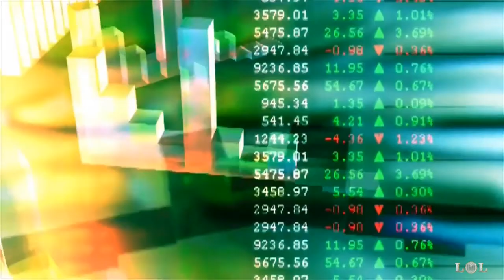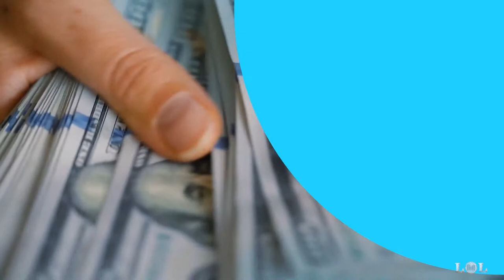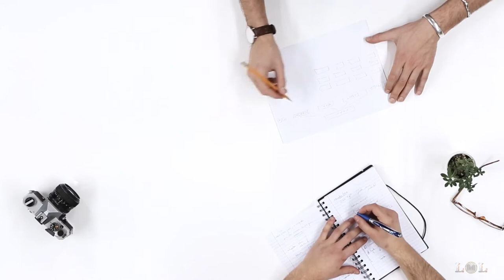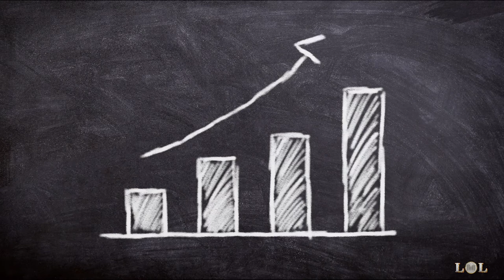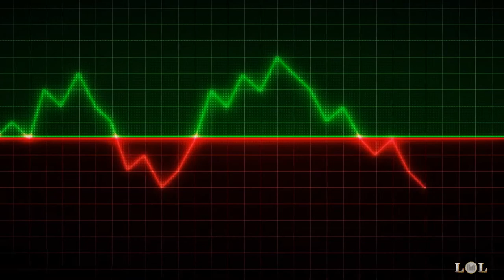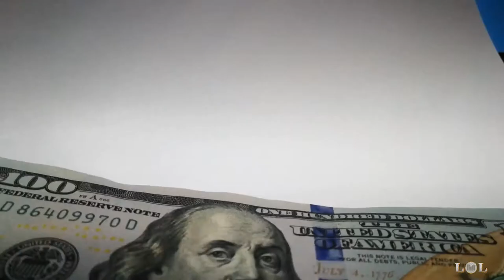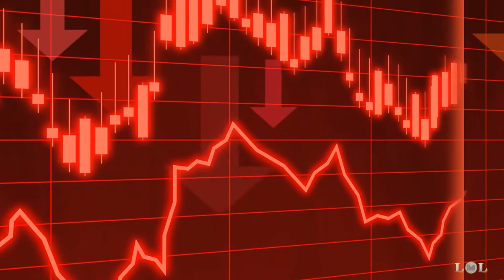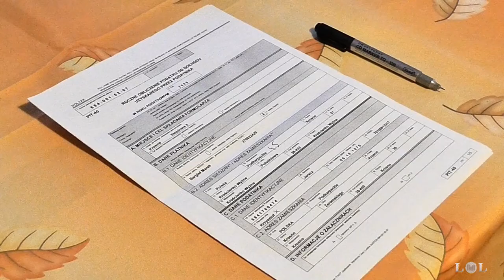Rental Property Investing 101 | $5,000 Per Month!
In this video I discuss how to get started in rental property and what makes real estate the best investment out there right now. This video is for you if you're just getting started in rental property or just want to learn more about real estate as a whole and how to buy a house. We will give you all the information you'll need to make the decision on whether or not rental properties are the best decision for you.

💰Claim 2 FREE Stocks On Webull when you deposit $100 (Valued Up To $1,850): ➭

Check out BiggerPockets for more inspiring real estate content!

Questions, comments, suggestions? Go ahead & drop them in the comment section below.

ABOUT US:

LIFE OF A LANDLORD YouTube channel was created to help inform investors across the world of the many benefits that come with real estate investing. We hope to provide value and education to those who have an interest in buying rental properties, produce wealth-building assets, and start a business centered around the various aspects of becoming a landlord. We also hope to provide knowledge for those into single family, multi-family, commercial properties, fix and flip homes, and those investing in land as well. Thanks for supporting the channel.

Any earnings or income statements, or any earnings or income examples, are only estimates of what we think you could earn. There is no assurance you will do as well as stated in any examples. If you rely upon any figures provided, you must accept the entire risk of not doing as well as the information provided. This applies whether the earnings or income examples are monetary in nature or pertain to advertising credits which may be earned (whether such credits are convertible to cash or not).that we have an affiliate relationship with, such as WeBull, for which we may receive compensation when you click on links through the description.

OUR MISSION: Help entrepreneurs and aspiring real estate investors reach financial freedom by buying real estate, rental properties, commercial land, and investing their money in wealth building assets. Whether you are into rental homes, fix and flip, land, multi-family properties, or just want to learn how to become a better landlord. This channel is for you.